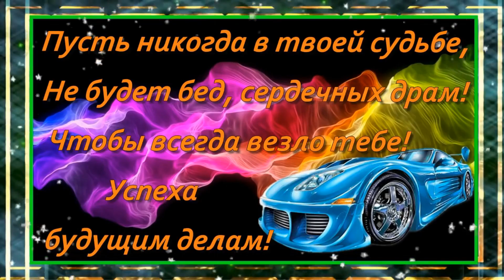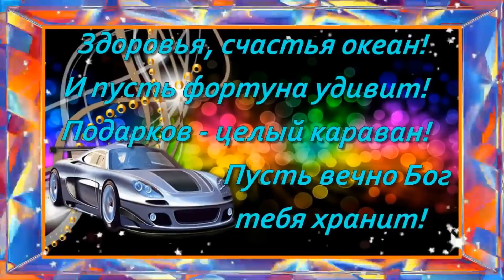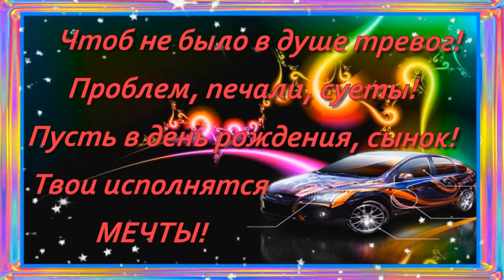Вова!С Юбилеем!20 лет!